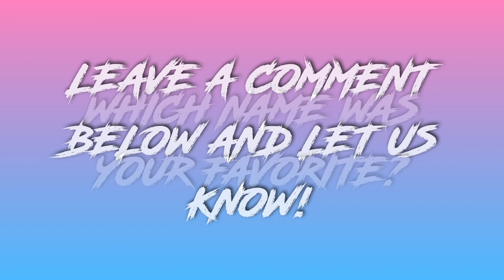🍼 Most Popular Baby Names in New Hampshire 🍼 New Hampshire Baby Names, Top 20 Baby Names in NH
I was working on a small research project that involved the United States Social Security Administration as a reference. While there, I found myself interested in some of the data they keep on the United States population. In particular, the names people choose to name their children. After looking through documents, and spending quite a bit of time, I took their baby names data and compiled a list for each state in America.

In this video I will show you the Top 20 Baby Names used in the State of New Hampshire according to that data.

FILM NOTES

This film was created by Keith Elliott using a 21.5-inch, Mid 2011 iMac, using iMovie, version 10.1.9 running macOS High Sierra version 10.13.6.

This short transformative use film may contain copyrighted material used in a completely new or unexpected way, the use of which has not always been specifically authorized by the copyright owner. We have made every possible attempt to attribute the images used in this parody as noted in the end film credits.